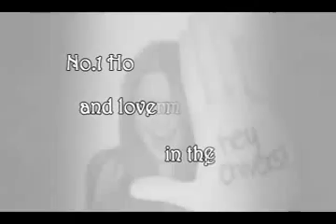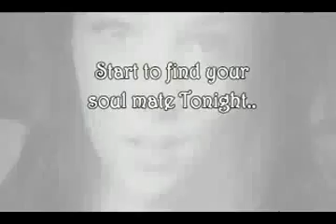Dating and Dating site free online dating Red Deer